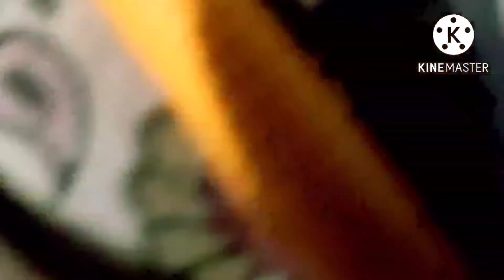How to draw a cute puppy || Puppy drawing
In this video I Show you how to draw Cute puppy
give it a big thumbs up and share this video with your friends, family, relatives and others and subscribe to my channel and press the bell icon and set it to all for more this types of videos